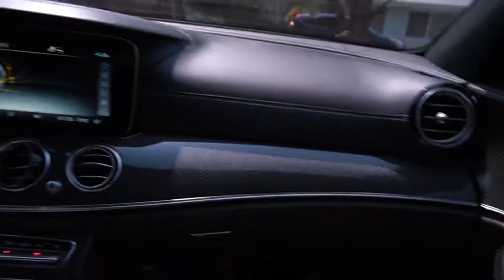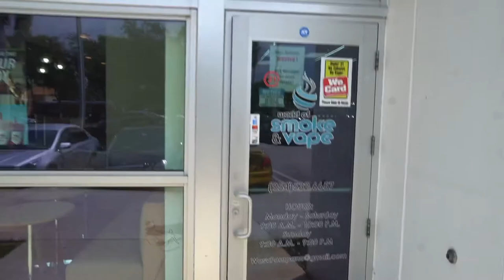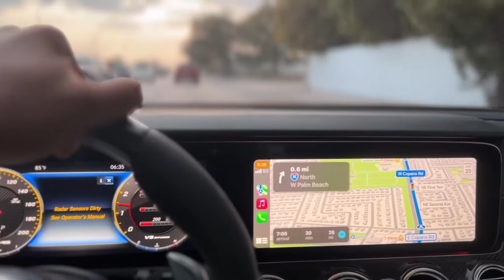Jakeem Grant crazy ass brothers 🤣🤣🤣